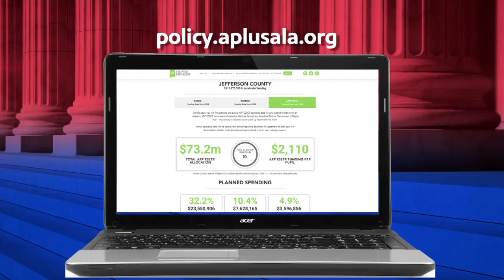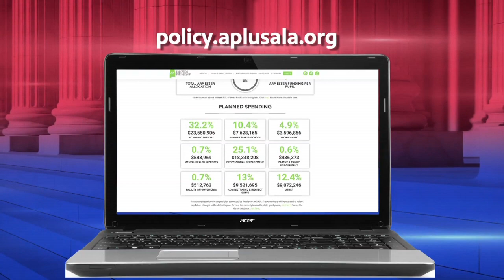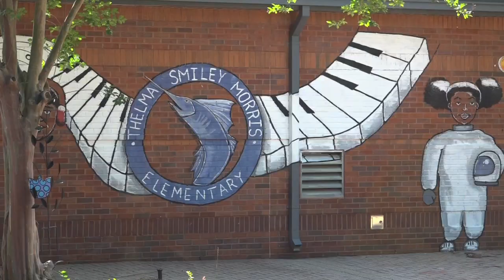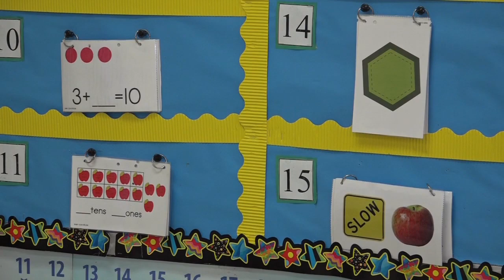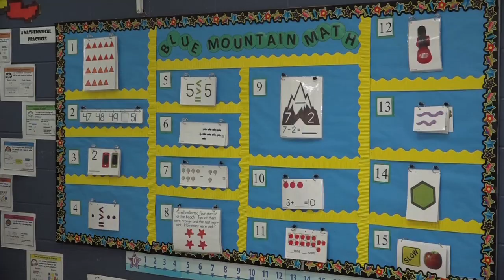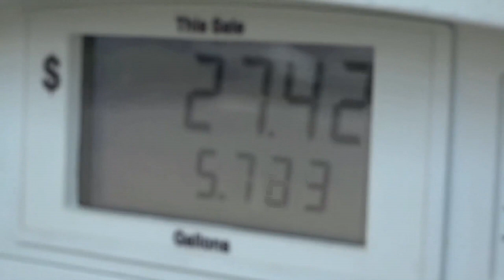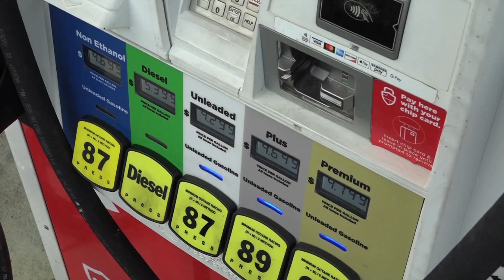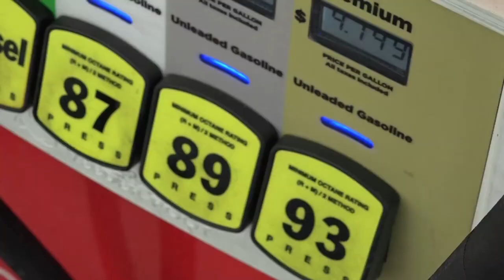Capitol Journal - May 20, 2022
Senate President Pro Tem Greg Reed talks next round of The America Rescue Plan Act (ARPA); Secretary of State John Merrill offers important voting information; Dr. Scott Harris of Alabama Public Health talks COVID and baby formula; and David Mowery previews Tuesday's election.